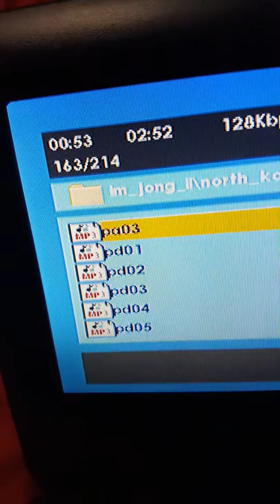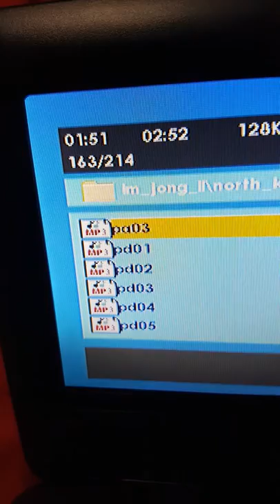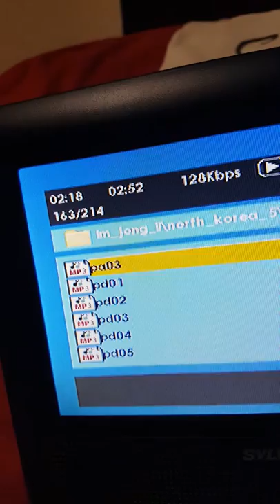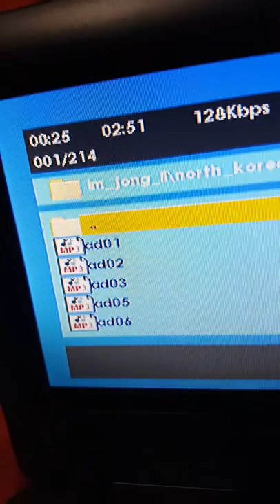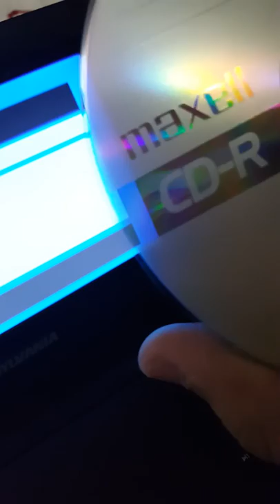How to put more than 80 minutes on a CD/DVD.